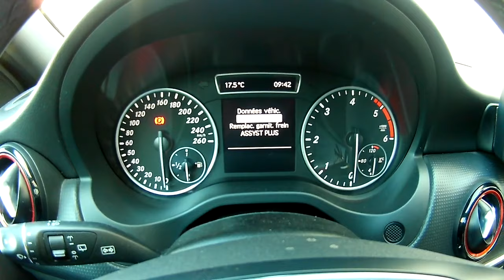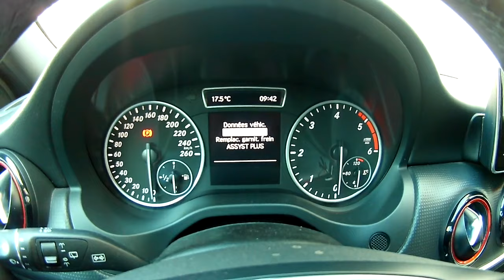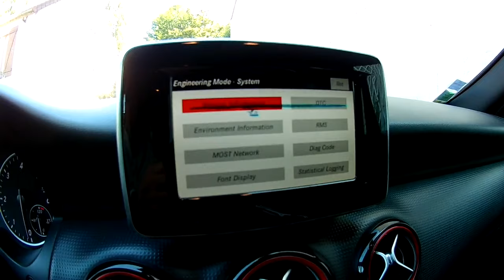2 Menus Cachés sur Mercedes Classe A B C et autres Mercedes explication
Accessoire Mercedes W176

épisode @AUXMP3TV
Voici 2 Menus Cachés sur Mercedes Classe A B C et autres Mercedes explication

2  vidéos par semaine, 1 le mercredi et 1 le dimanche